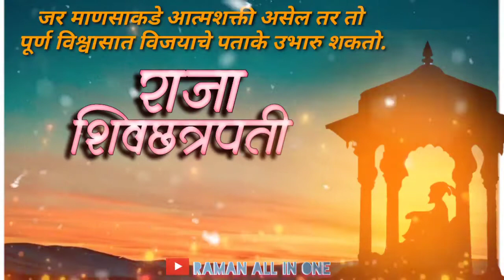Chatrapati shivaji maharaj status | Aaj ugavla surya nava song status | हलवा पलना बाल शिवाजी चा गाने